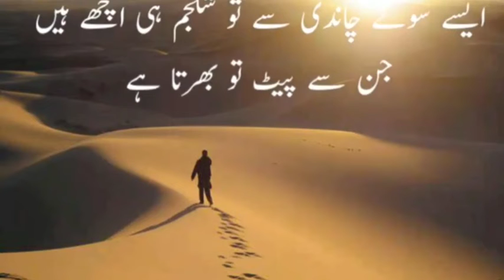Urdu Moral stories . Very informative video.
urdu inspiration poetry